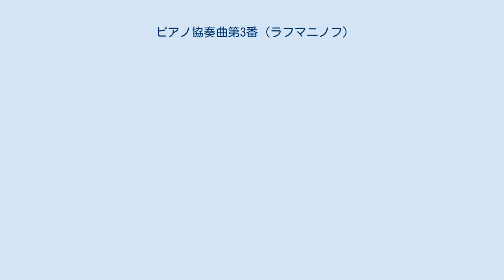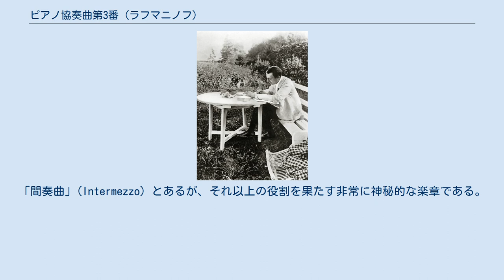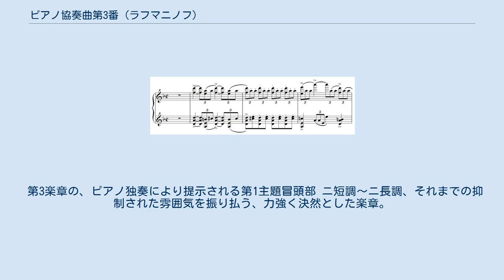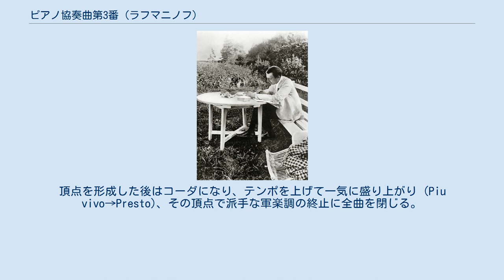ピアノ協奏曲第3番 (ラフマニノフ)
ピアノ協奏曲第3番ニ短調作品30は、ロシアの作曲家、セルゲイ・ラフマニノフが作曲した3番目のピアノ協奏曲である。
1909年の夏に作曲され、同年11月にニューヨークで初演された。
ピアノ協奏曲第2番と同様に、ラフマニノフの代表作のひとつであり、演奏者に課せられる技術的、音楽的要求の高さで有名な作品である。
 演奏会で取り上げられる頻度やCDリリース数においても、第2番と同様、高い人気を誇っており、ピアノ協奏曲の分野における名曲の一つとの評価を得ている。
 1909年の夏にタンボフ州イワノフカの別荘で、同年秋に予定していた第1回アメリカ演奏旅行のために作曲された。
全曲の完成は同年9月23日のことだった。
時間の制約からラフマニノフはこの作品をロシア内で練習することができず、アメリカ合衆国に向かう船の中に音の出ない鍵盤を持ち込んで練習を仕上げたという。
同年11月にアメリカで初演された後、1910年にグートヘイリ社により出版され、作品はヨゼフ・ホフマンに献呈された。
 後にラフマニノフはこの曲をカットして演奏するようになった。
1939年から翌年にかけて行われた録音でも、カットした版で演奏している。
かつては他のピアニストもこれに倣って一部をカットして演奏することが多かった。
 イワノフカでピアノ協奏曲第3番の作曲に取り組むラフマニノフ 初演は1909年11月28日に作曲者自身のピアノと、ウォルター・ダムロッシュ指揮ニューヨーク交響楽団との共演によりカーネギー・ホールにて行われた。
さらに1910年1月16日にはグスタフ・マーラー指揮ニューヨーク・フィルハーモニックとの共演により二度目の演奏が行われた。
リハーサルの際、当時スラヴ系の音楽の演奏・解釈に不慣れだった楽団員がざわついたために、マーラーが「静かにしなさい。この曲は傑作だ。」と言ってオーケストラをなだめ、この演奏の為に時間になっても団員を帰さず、完璧を目指して長時間の練習を続けた。
そのマーラーの根気にラフマニノフも感銘を受け、後にオスカー・フォン・リーゼマンに「ニキシュと同列に扱うに値する指揮者はマーラーだけだ。」と語った。
 このアメリカでの演奏への評価は、その長さと技術的な困難さに留保をつけるものだった。
この曲は当初は演奏するピアニストは多くなく、当作品を献呈されたヨゼフ・ホフマンも演奏することはなかったという。
 そんな中でこの作品を「私の曲」と呼んで愛奏したのはウラディミール・ホロヴィッツである。
アメリカ・デビューとなった1928年1月のコンサートの4日前にはラフマニノフと初対面を果たし、この作品を2台のピアノのための版で演奏した（ホロヴィッツがソロを弾き、ラフマニノフが伴奏パートを受け持った）。
以後この二人のピアニストは親しく交流するようになった。
1930年にはアルバート・コーツ指揮によるロンドン交響楽団との共演でこの曲の世界初録音を行った。
ホロヴィッツはこれ以後もフリッツ・ライナー指揮によるRCAビクター交響楽団との共演（1951年）や、オーマンディ指揮によるニューヨーク・フィルハーモニックとの共演（1977年）など、この曲の録音をいくつか残している。
 この曲を早い時期に演奏したもう一人のピアニストがヴァルター・ギーゼキングである。
彼は後述の第1楽章の2種類のカデンツァの難しいほうのオッシアを弾いていた数少ないピアニストの一人である。
ギーゼキングも1940年にウィレム・メンゲルベルク指揮によるアムステルダム・コンセルトヘボウ管弦楽団（現ロイヤル・コンセルトヘボウ管弦楽団）との共演でこの曲の録音を残している。
 後年ラフマニノフはこの曲の演奏をホロヴィッツやギーゼキングなどより若い世代のピアニストに委ね、自分では演奏しなくなったという。
ただし彼は1939年から翌1940年にかけてこの曲をユージン・オーマンディ指揮によるフィラデルフィア管弦楽団との共演で録音している（カデンツァはオリジナル版）。
これは現代においてもCDとして入手可能で、決して音質的には良くないものの、ピアニストとして、そして作曲家としてのラフマニノフの片鱗に触れることの出来る貴重な録音である。
 1943年にラフマニノフが亡くなった後には、ウィリアム・カペルやレフ・オボーリン、モーラ・リンパニー、エミール・ギレリス、ラザール・ベルマン、マルタ・アルゲリッチ、バイロン・ジャニスといったピアニストがこの曲を録音している。
 こ...